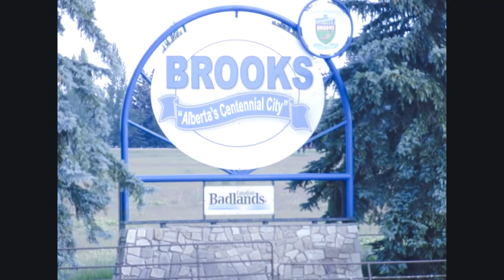trips gone by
pics of trips in canada